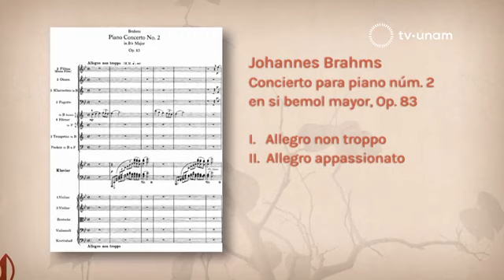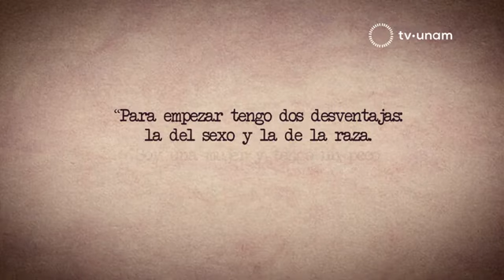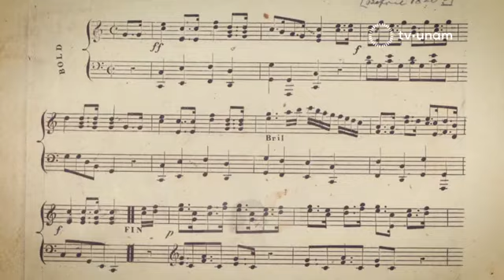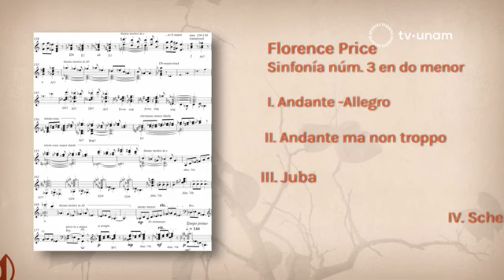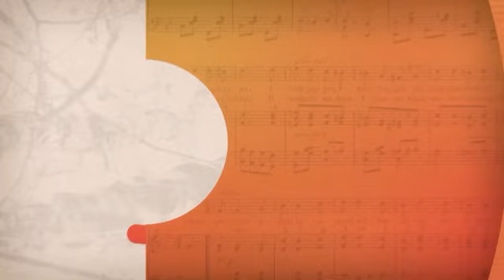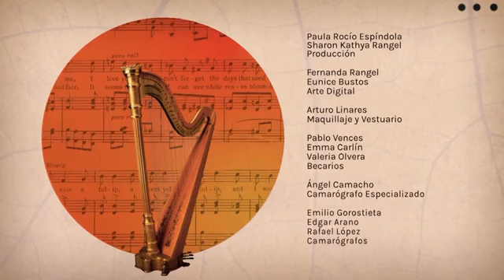Sylvain Gasançon conducts Ofunam with Vadym Kholodenko in works by Brahms and F. Price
J. Brahms, 2nd concerto for piano
Florence Price, 3rd symphony

Ofunam - Mexico city
Sylvain Gasançon, conductor
Live recording; Sala Nezahualcoyotl, September 25, 2022